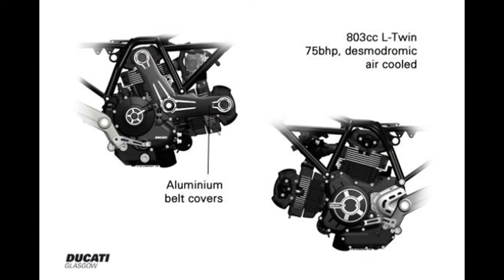New 2017 Ducati Scrambler Full Throttle 2018 - Street Scrambler Bike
A rumor is circulating in the web talking about a 2017 Ducati Scrambler with a big engine or an over 1000cc engine, even if it’s just a rumor but we could see something like that from Ducati in the near future.

Ducati Scrambler is a real success until now, and Borgo Panigale guys has done a great job by incrusting this retro bike in their line up, and since Ducati is featuring the Scrambler as a brand a part, we could have a new version with bigger engine which will translate to some increase in the output power(some horses of course), this engine is the big question mark until now, and since its a rumor we can’t tell you anything about this engine except for one thing: the engine will be EURO 4 compliant, rather than that the supposed 2017 Ducati Scrambler will look pretty much like the current Scrambler(which isn’t a bad thing) with some premium component.
Do we need a new Scrambler in the market? I think we do, especially if it has a big engine because it will diversify the offer, and give some competition to the new Triumph Bonneville.motorcycleraw